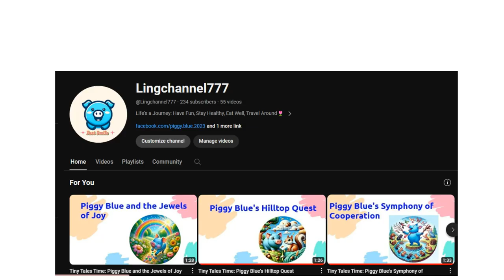Tiny Tales Time: Piggy Blue's Magical Cloak Adventure | Bedtime Stories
Tiny Tales Time: Piggy Blue's Magical Cloak Adventure
Bedtime story fairy tale